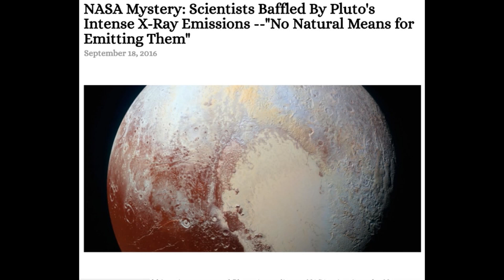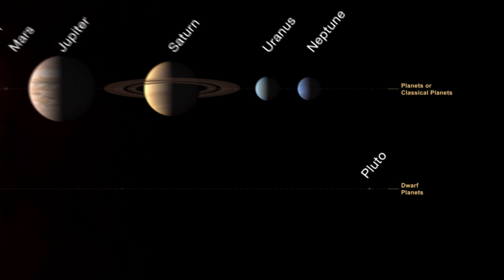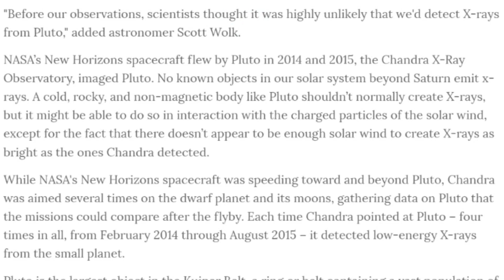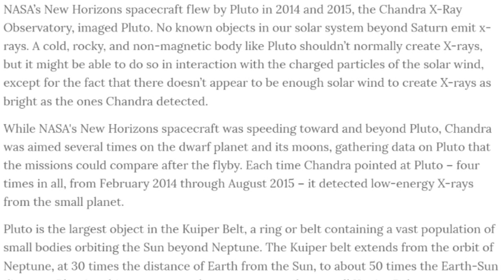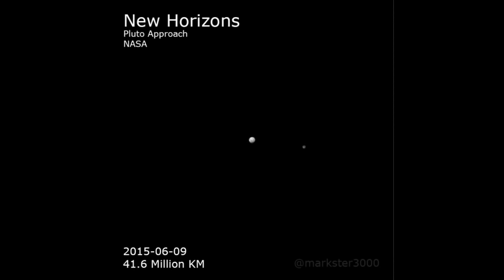WTF? Pluto emits X-Rays! Scientists are Baffled!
Pluto is giving off X-Rays and Scientists have no idea why! There aren't any explainable processes Astronomers can figure out to explain why Pluto might be giving off such high energy rays.

These finds come from the New Horizons crew.

T

The NASA JPL Article

The first detection of Pluto in X-rays has been made using NASA's Chandra X-ray Observatory in conjunction with observations from NASA's New Horizons spacecraft.

As New Horizons approached Pluto in late 2014 and then flew by the planet during the summer of 2015, Chandra obtained data during four separate observations. During each observation, Chandra detected low-energy X-rays from the small planet. The main panel in this graphic is an optical image taken from New Horizons on its approach to Pluto, while the inset shows an image of Pluto in X-rays from Chandra.

There is a significant difference in scale between the optical and X-ray images. New Horizons made a close flyby of Pluto but Chandra is located near the Earth, so the level of detail visible in the two images is very different. The Chandra image is 180,000 miles across at the distance of Pluto, but the planet is only 1,500 miles across. Pluto is detected in the X-ray image as a point source, showing the sharpest level of detail available for Chandra or any other X-ray observatory. T
his means that details over scales that are smaller than the X-ray source cannot be seen here.

Detecting X-rays from Pluto is a somewhat surprising result given that Pluto - a cold, rocky world without a magnetic field - has no natural mechanism for emitting X-rays. However, scientists knew from previous observations of comets that the interaction between the gases surrounding such planetary bodies and the solar wind - the constant streams of charged particles from the sun that speed throughout the solar system -- can create X-rays.

The researchers were particularly interested in learning more about the interaction between the gases in Pluto's atmosphere and the solar wind. The New Horizon spacecraft carries an instrument designed to measure that activity up-close -- Solar Wind Around Pluto (SWAP) -- and scientists examined that data and proposed that Pluto contains a very mild, close-in bowshock, where the solar wind first "meets" Pluto (similar to a shock wave that forms ahead of a supersonic aircraft) and a small wake or tail behind the planet.

The immediate mystery is that Chandra's readings on the brightness of the X-rays are much higher than expected from the solar wind interacting with Pluto's atmosphere. The Chandra detection is also surprising since New Horizons discovered Pluto's atmosphere was much more stable than the rapidly escaping, "comet-like" atmosphere that many scientists expected before the spacecraft flew past in July 2015. In fact, New Horizons found that Pluto's interaction with the solar wind is much more like the interaction of the solar wind with Mars, than with a comet. While Pluto is releasing enough gas from its atmosphere to make the observed X-rays, there isn't enough solar wind flowing directly at Pluto at its great distance from the Sun to make them according to certain theoretical models.

There are several suggested possibilities for the enhanced X-ray emission from Pluto. These include a much wider and longer tail of gases trailing Pluto than New Horizons detected using its SWAP instrument. Because Pluto is so small compared to the size of a Chandra point source, scientists may be unable to detect such a tail in X-rays. Other possibilities are that interplanetary magnetic fields are focusing more particles than expected from the solar wind into the region around Pluto, or the low density of the solar wind in the outer solar system at the distance of Pluto could allow for the formation of a doughnut, or torus, of neutral gas centered around Pluto's orbit. It will take deeper and higher resolution images of X-rays from Pluto's environment than we currently have from Chandra to distinguish between these possibilities.

The Johns Hopkins University Applied Physics Laboratory in Laurel, Maryland, designed, built, and operates the New Horizons spacecraft, and manages the mission for NASA's Science Mission Directorate. The Southwest Research Institute, based in San Antonio, leads the science team, payload operations and encounter science planning. New Horizons is part of the New Frontiers Program managed by NASA's Marshall Space Flight Center in Huntsville, Alabama.